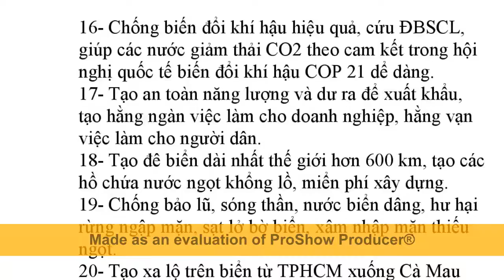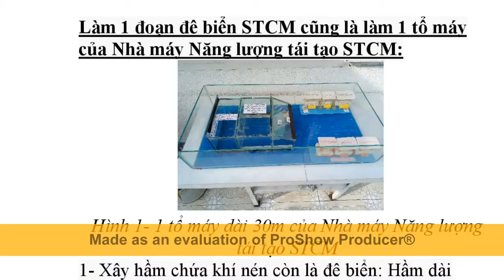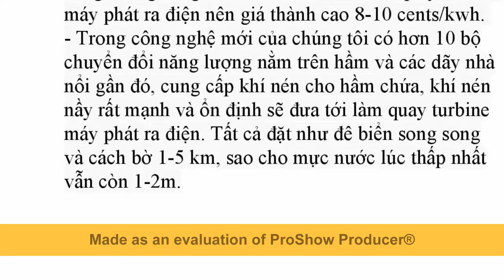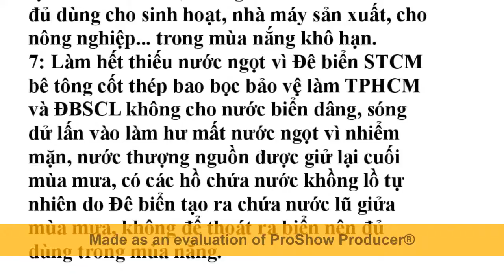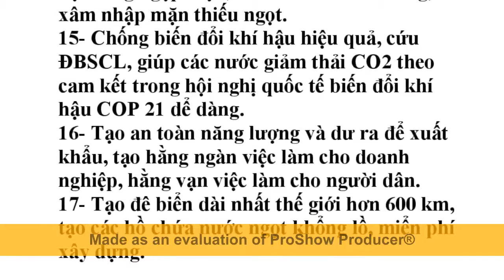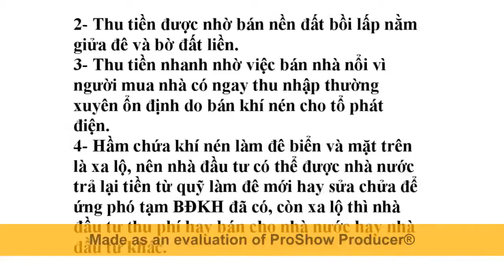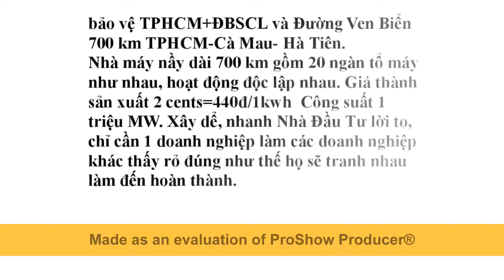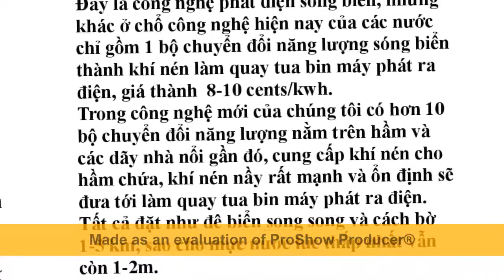Xây Nhà máy Điện Gió Trên Biển STCM ở khu du lịch Biển Tân Thành dể, nhanh, lời to